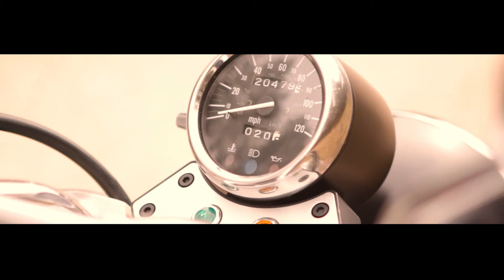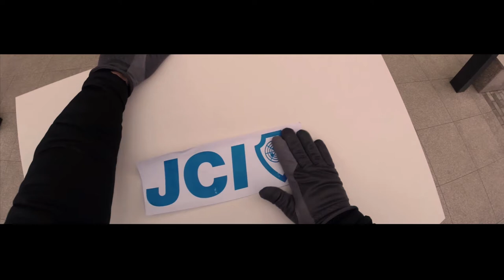JCI Latgale Movie about movie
National Congress in 2014 Daugavpils